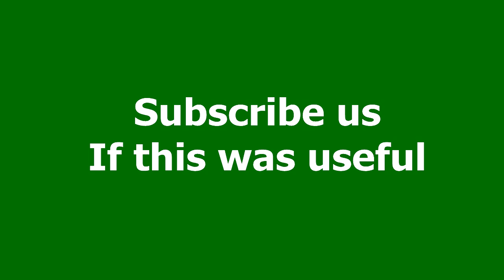Particle effects - Sparkles green screen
A cup of coffee will make the performance much better ^_^

sparkle - spark - sparks